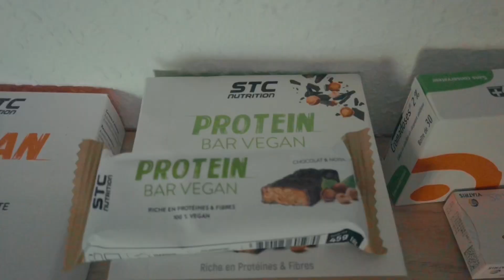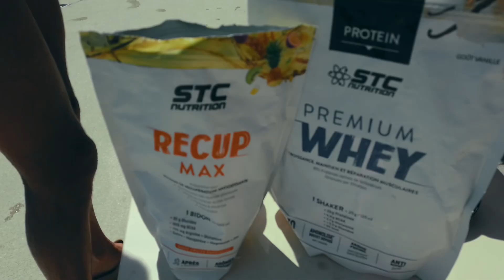ROAD TO OLYMPICS Vlog 2 | with Mike Bodegas French National Team of Waterpolo Player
Here is the second episode of my weekly Vlog.
Follow me through my morning routine during  my second week of training on the road to the Olympics Games of Paris 2024.